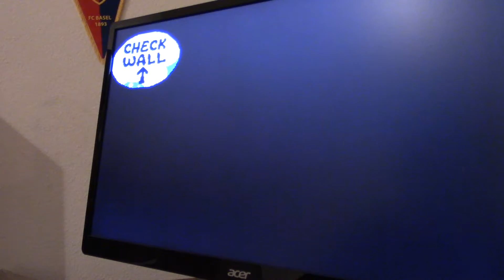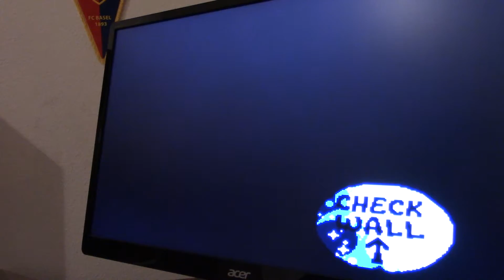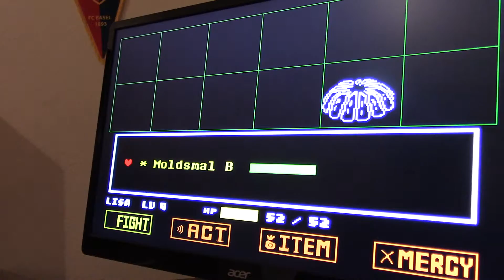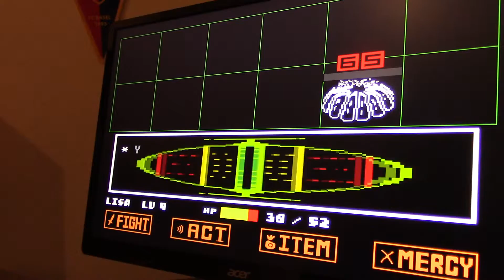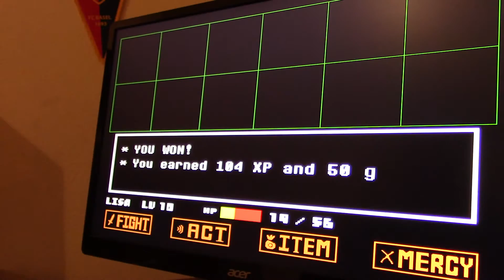let's play undertale 44 :)